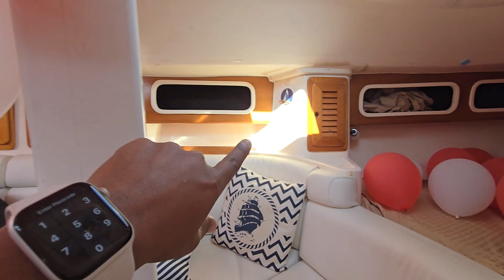THE CRAZIEST YACHTS IN MUMBAI | VLOG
hello friend mai aap sab ko Achi Achi blogs Banake Dunga To please Hamare video Ko Agar aapko Pasand aata hai toh Hamare video Par like aur share subscribe Kare Hamare channel ko support kare thank you

Google+